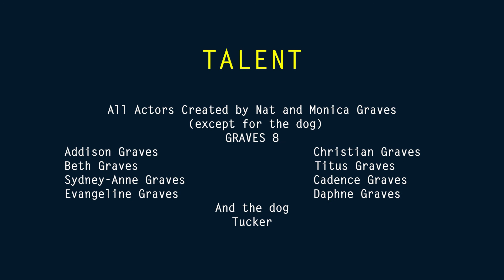Graves8 Cover, Lucky, by Jason Mraz and Colbie Caillat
Enjoy our play on words in this music video cover of the song Lucky - originally performed by Jason Mark and Colbie Caillat. As our family of 10 shares the chaos of big family life.

Music recording and performance by Nat Graves
Vocals by Nat and Monica Graves
Video Produced, Directed, and Edited by Monica Graves
Art Direction by Monica Graves
Director of Photography, Motion Graphics, and Assistant Director: Katharina Kolomeitsev
Performances by Graves8
Addison Graves
Christian Graves
Beth Graves
Titus Graves
Sydney-Anne Graves
Cadence Graves
Evangeline Graves
Daphne Graves
.and the dog, Tucker.